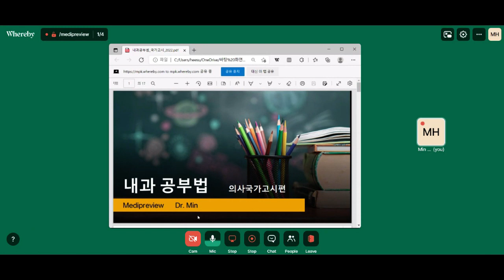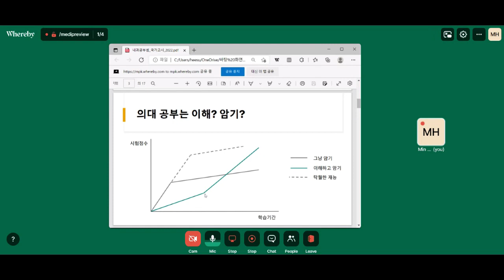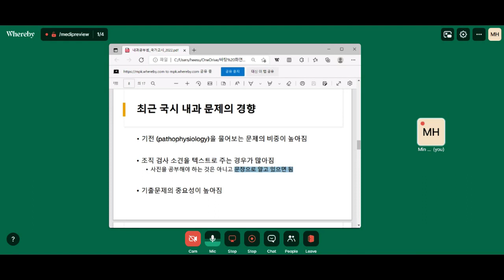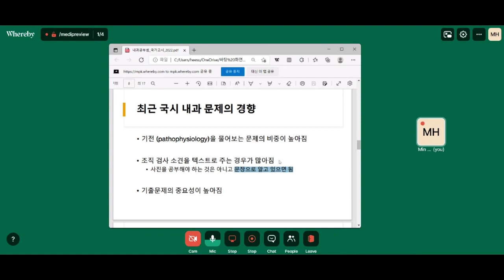민샘내과 민샘이 알려주는 내과공부법 -총론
2022년 4월 30일 민샘내과 이론강의 2차가 열립니다 -홈페이지 참조

메디프리뷰 스타강사 민선생님께서 만들어 주신 내과공부법입니다.

민선생님의  민샘내과 시리즈

 내과예습/내과이론강의/내과국시임종평문제풀이/의사국시마무리 강의

 는  민선생님의 내과공부법을 기반으로 만들어 졌습니다.

  특히  [민샘내과이론강의] 는  학교내신/의사국시/전공의시험 에
  모두  큰 도움 됩니다.

  동영상으로 제작되어  언제든 수강가능합니다 서울/대구만 가능

  문의    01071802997  (카톡가능)    카톡아이디 : movwo